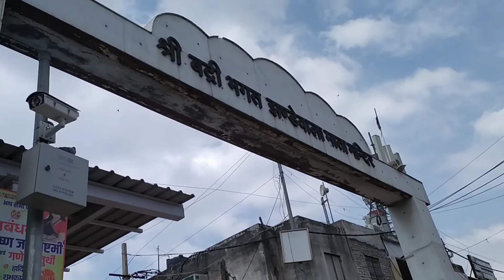Typhoid Ho Gaya Tha😥🤕 || Jai Maa Jhandewali || Mata Rani Ka Bulawaa || Roshan From Devbhoomi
:-VLOG -7

नई दिल्ली: राजधानी दिल्ली के मध्य में स्थित झंडेवालान एक सिद्धपीठ है. झंडेवालान मंदिर एक प्राचीन मंदिर है जो झंडेवाली माता को समर्पित है.  यह मंदिर झंडेवालान रोड, करोल बाग में स्थित है. यह मंदिर बहुत प्रसिद्ध व देवी शाक्ति का प्रतीक है. मंदिर में पूरे साल भक्त माता के दर्शन के लिए बड़ी संख्या में आते है. मान्यता है कि झंडेवाली मां के दर्शन से लोगों की हर मुराद पूरी हो जाती है.

-: I am Roshan Kumar(my real name jagdish chandra)